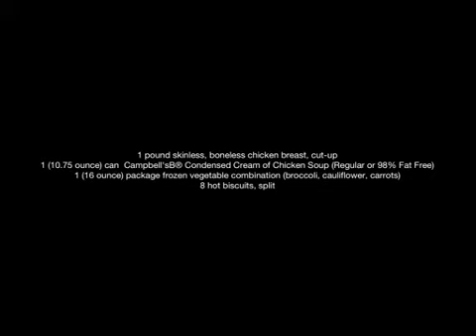Delicious Chicken Pot Pie Recipe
Click this link to discover our amazing recipes and more...